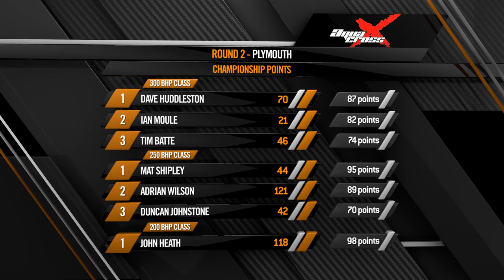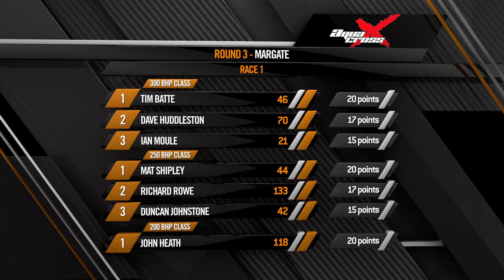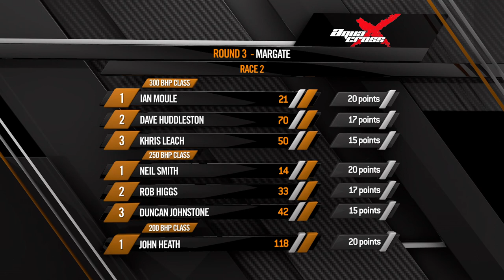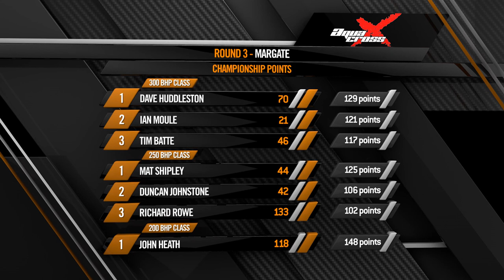2013 AquaX UK Series Round 3: Margate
As we hit midway in the 2013 AquaX UK Championship the hunt for the titles are starting to hot up. Catch all the action from Jet Ski World, in the garden of the UK, sunny Kent.